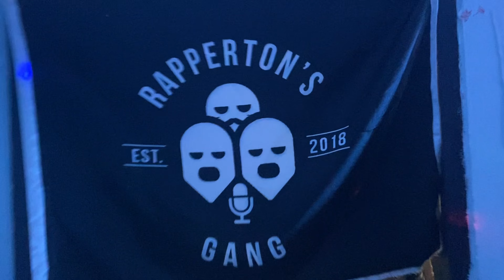กันลม - NEW MAMAI X OPRO (Prod.JpBeatz)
* RAPPERTONGAVG PRESENT *

Title : กันลม
Artist : NEW MAMAI X OPRO
written : NEW MAMAI X OPRO
Beat maker by Prod.JpBeatz
Mix and Master : OPMF
Artwork : Rapperton Studio
Location : Sunti Korat